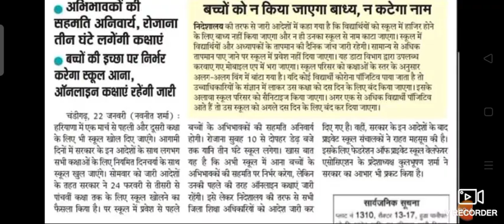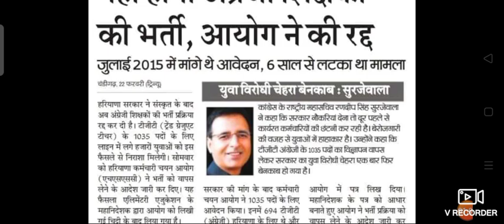हरियाणा शिक्षा HBSE CBSE HSSC 05 भयंकर खबरें सुबह सुबह का धमाका 2021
HBSE 10TH EXAM 2021
CBSE 10TH EXAM 2021
BIOS EXAM 2021
HBSE 10TH EXAM DATE SHEET 2021
CBSE 10TH 12TH EXAM DATE SHEET 2021
Haryana 10th 12th Date sheet 2021
CBSE 10th 12th Date Sheet 2021
हरियाणा बोर्ड 10वी एग्जाम डेट शीट 2021
हरियाणा 10वी एग्जाम 2021
हरियाणा 12वी एग्जाम 2021
CBSE 10वी एग्जाम 2021
CBSE 12वी एग्जाम 2021
NIOS 10वी एग्जाम 2021
HBSE CBSE 10वी 12वी एग्जाम 2021
HBSE 10th 12th date sheet 2021 exam
10th 12th date sheet release exam 2021
CBSE board exam date sheet
date sheet release Haryana Board 10th 12th
Haryana teacher bharti 2021
Haryanvi gana prt teacher requirement 2021
Haryana teacher bharti TGT 2021
Haryana teacher bharti PGT 2021
 Haryana teacher bharti prt 2021
Haryana teacher bharti TGT form online
Haryana Teacher form online 2020
Haryana Teacher form online 2019 TGT PGT
Haryana TGT PGT form online teacher bharti
teacher bharti 2021 Haryana
HSSC
gram Sachiv exam cancelled
HSSC gram Sachiv exam cancel
exam cancel gram Sachiv HSSC
HSSC gram Sachiv exam cancel 2021
gram Sachiv 2021 HSSC cancel
exam cancel gram Sachiv Haryana
gram Sachiv exam cancel HSSC
BIOS EXAM 2021
10th 12th date sheet release exam 2021

BIOS EXAM 2021
10th 12th date sheet release exam 2021

BIOS EXAM 2021
10th 12th date sheet release exam 2021